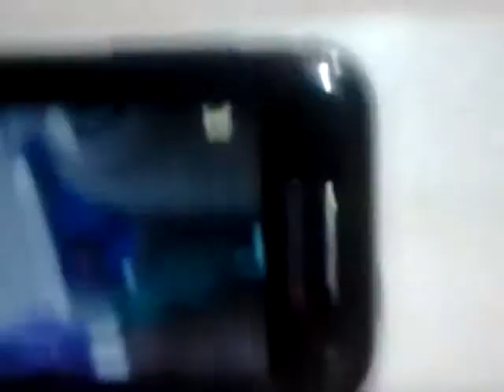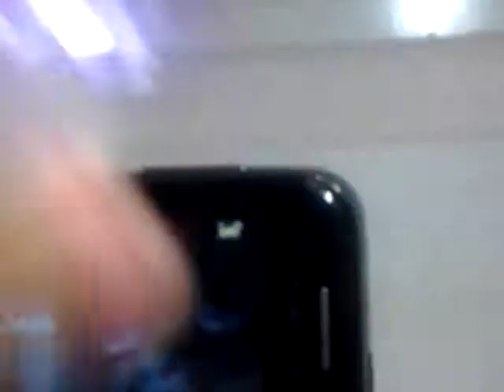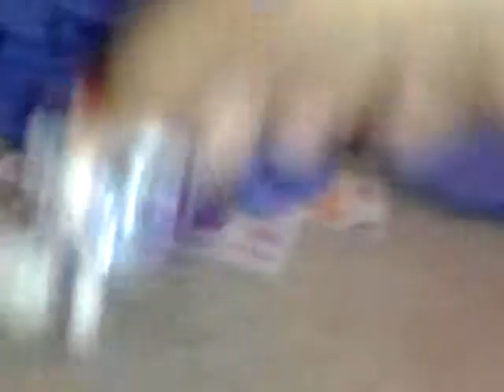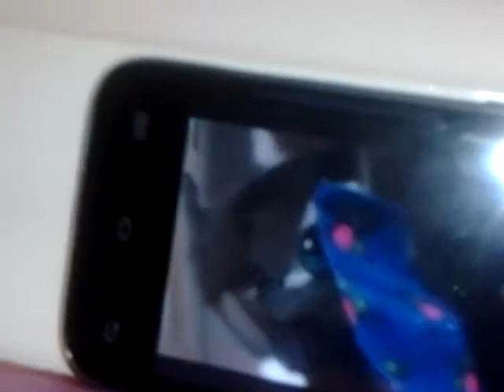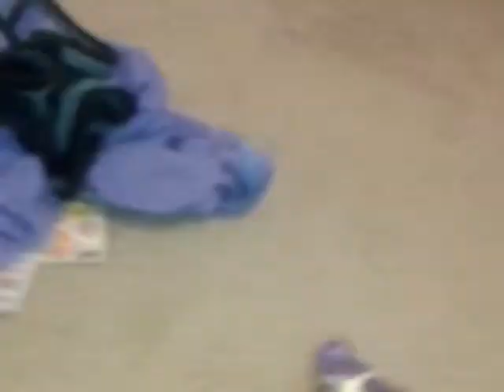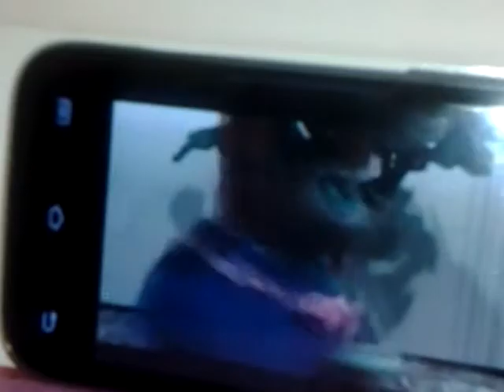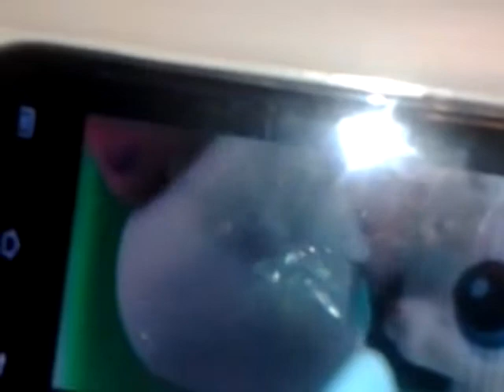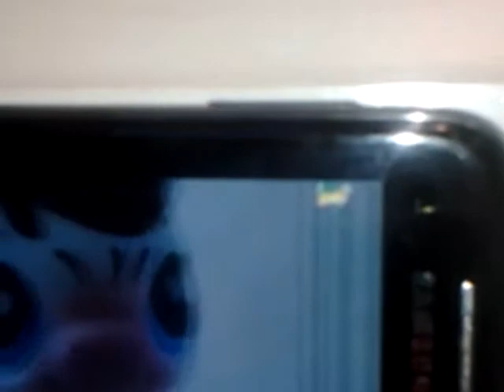Lps New Life episode 2 season 1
She falls a sleep and sleeps over her alarm